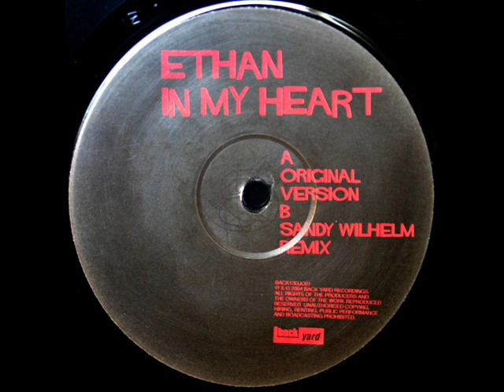In My Heart (Original Mix) -- Ethan